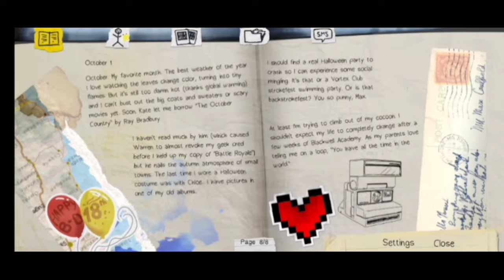LIFE IS STRANGE Gameplay walkthrough Part - 1